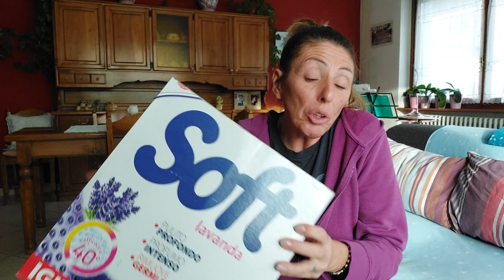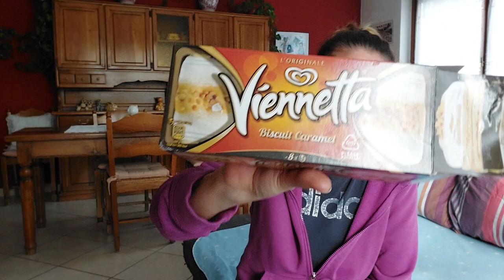Prodotti finiti pulizia casa e beauty